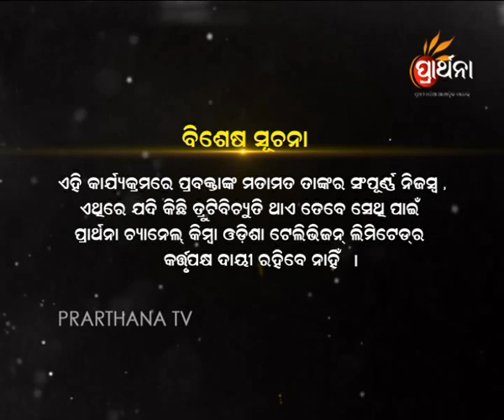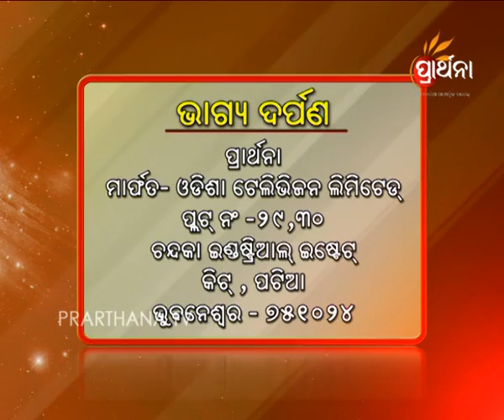BHAGYA DARPAN EP29